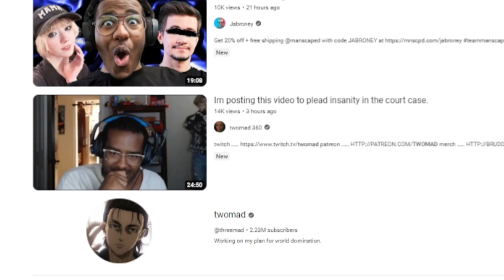What you missed in the newest twomad video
with notifications ON to know exactly when I go live :] I stream every Friday at around 9pm EST!
I hope you have a good day/week/life, genuinely :]
-Chris